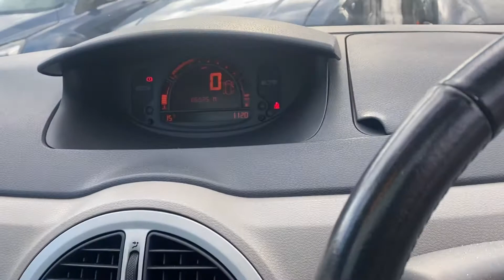Разборка Renault - Modus, 1.4 Инжектор (VIN: VF1JP0J0532145392) PK54OVH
Разобран Renault - Modus
Основные характеристики:
Год выпуска: 2004
Двигатель: K4JG770D002725
Объём двигателя: 1.4
Тип двигателя: Бензин
Коробка передач: КПП 5-ст.мех.(МКПП)
Кузов: Хэтчбэк 5 дв.
Смотри каталог запчастей Renault - Modus на :
⏰ Режим работы колл-центра:
08:00 – 20:00 – ежедневно

Для наших покупателей:
- бесплатная доставка;